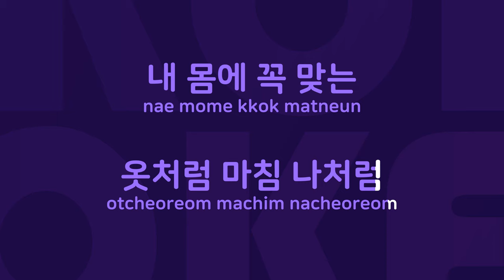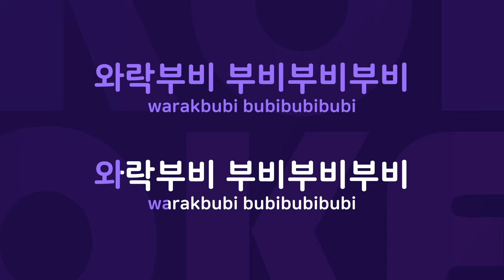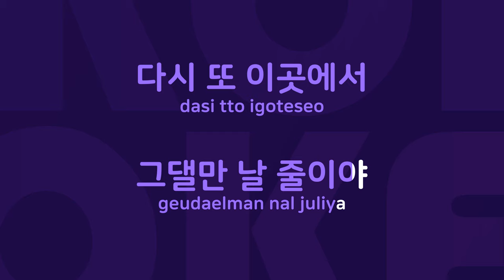와락 부비부비 : Originally Performed By 장윤정 Karaoke Verison